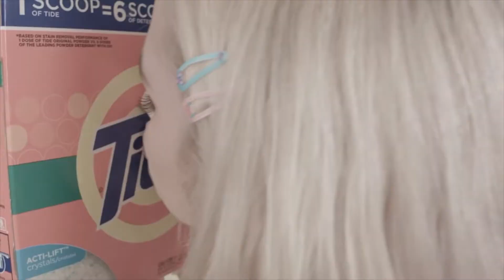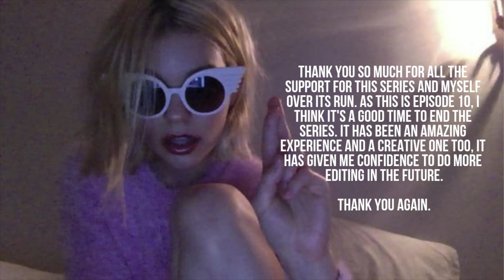POPPY X MARS ARGO ON CRACK #10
Episode 10 of Poppy x Mars Argo on Crack, where I take videos of Poppy & Mars Argo and edit them into something else.